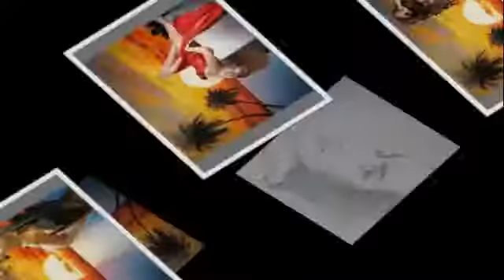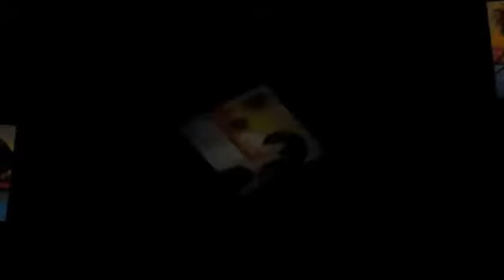Maine Dil Se Kaha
Year : 2005
Singer : Irfan Khan
Song : Maine Dil Se Kaha Dhoond Laana Khushi
Translation : English, French

GYPSY

I asked my heart to bring me happiness
Misunderstood it brought me misery so let it be

Poor thing what does it know whether it is a curse pain or a blessing
In a town full of happiness this pain of mine is only good
Did not get the fun of this festival received fun only in pain

At times is the glow of love at times is the darkness of death
Tell me what should be my costume should i become a saint or a decoit
There are many facets to this heart i do not know which one is mine

Thousands of bonds like these exist went on to settle all of them
The way moved forward but we remained behind
Could take only two or three steps just circled around your mind

Je demandai à mon cœur de me faire le bonheur
Incompris il m'a apporté la misère afin que ce soit

Pauvre bête ce que sait-il que ce soit une douleur malédiction ou une bénédiction
Dans une ville pleine de bonheur cette douleur de la mine est seulement bon
N'a pas eu le plaisir de ce festival a reçu le plaisir uniquement dans la douleur

À certains moments est la lueur de l'amour est parfois l'obscurité de la mort
Dites-moi ce que devrait être mon costume devrais-je devenir un saint ou un voleur
Il y a de nombreuses facettes de ce cœur, je ne sais pas lequel est le mien

Des milliers de liens de ce genre existent sont allés à régler toutes les
La façon déplacée vers l'avant, mais nous sommes restés derrière
Pourrait prendre deux ou trois étapes seulement tourné autour de votre esprit
GYPSY